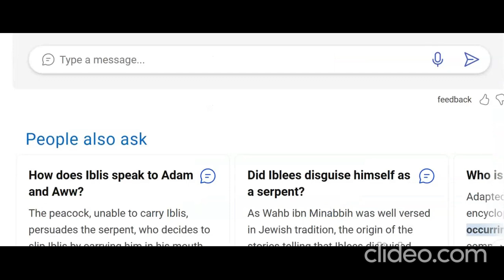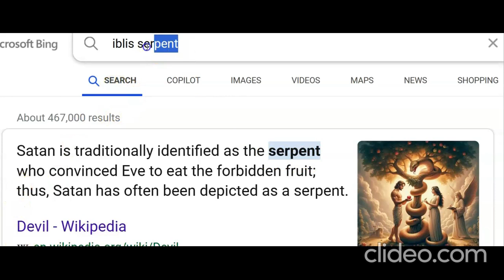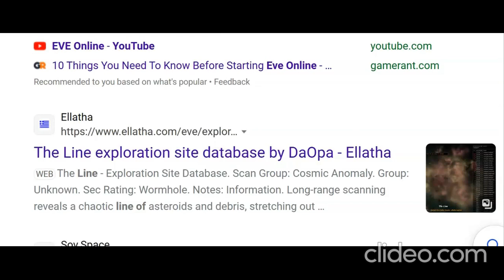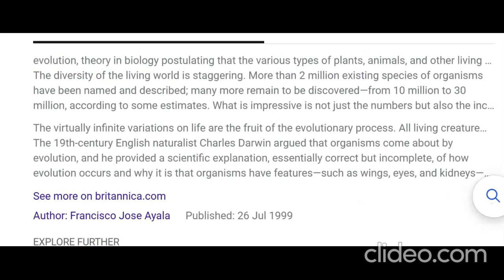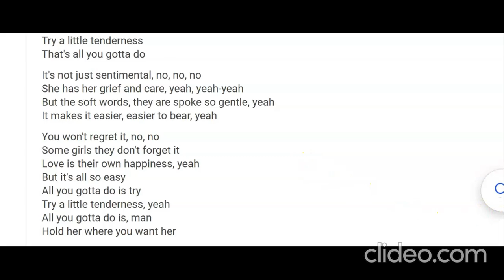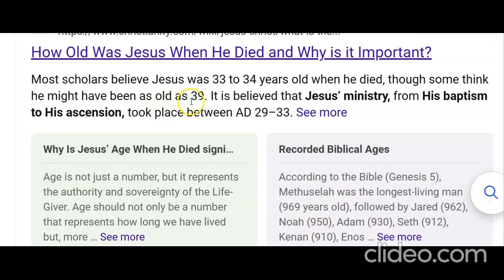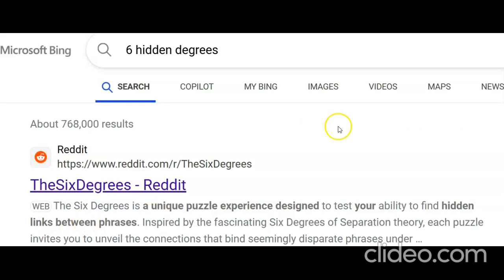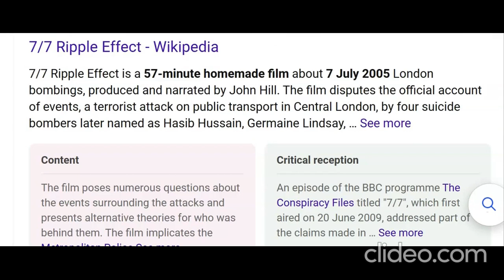RIPPLE EFFECT ....!!!!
SERPENT = TRANS PROGRAM .